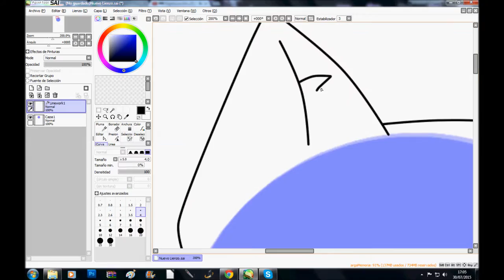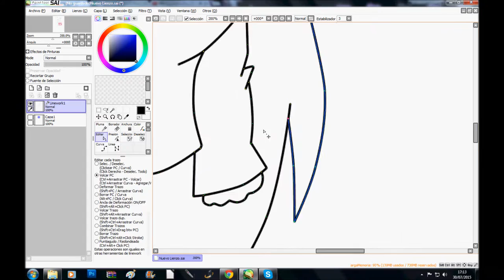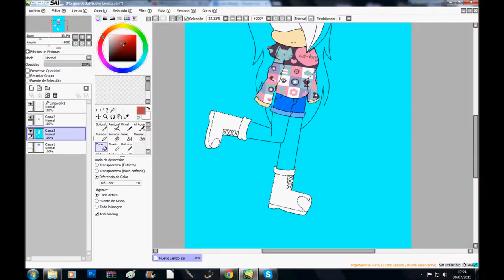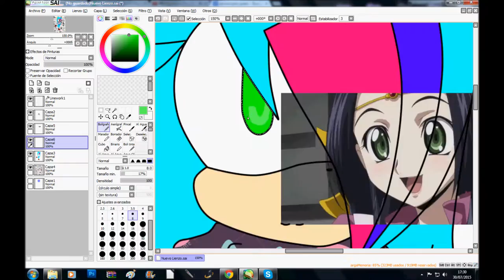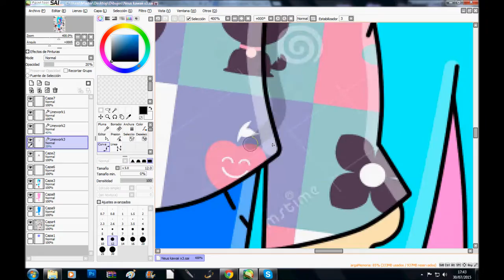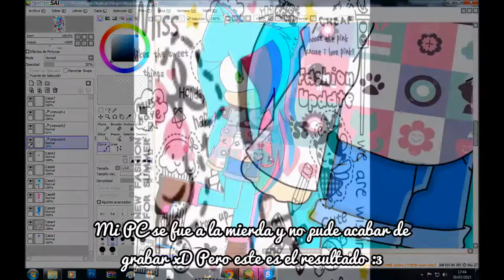.:Speed Paint - Neus The Hedgewolf (Cute Design):.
¡Hola! Este es mi primer Speed Paint ;w; No se si haya quedado muy bien xDU El ordenador se me apagó mientras hacía el vídeo, y tuve que acortarlo :c Gracias a Dios guardé el dibujo antes de que mi PC se fuera a la verga xD Gracias por ver el vídeo :3 Si te ha gustado, dale like y suscribete si quieres :3

Adiós linduras! Love for you